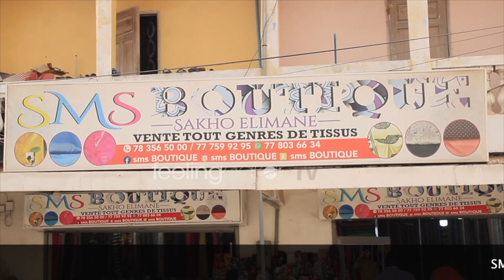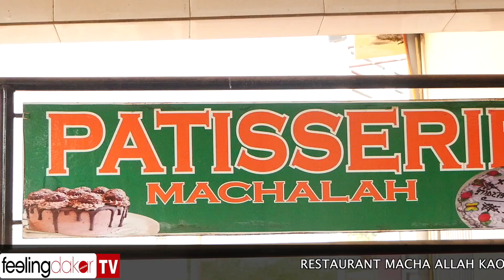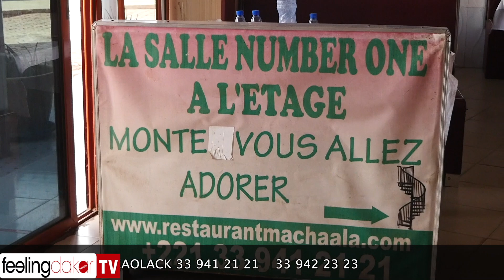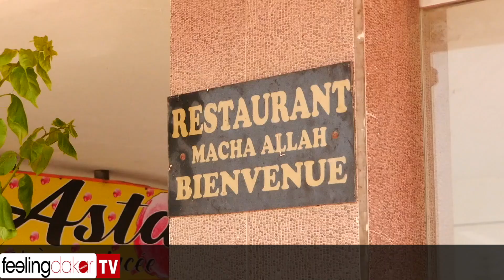Millionnaire en quelques jours : Serigne Cheikh Niass donne le secrets en direct